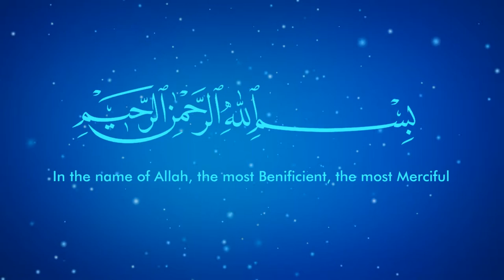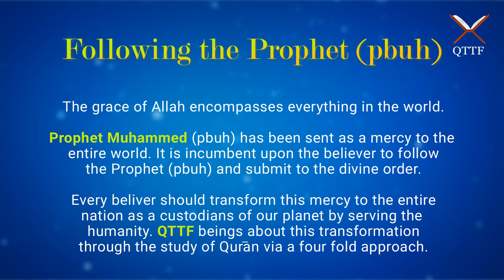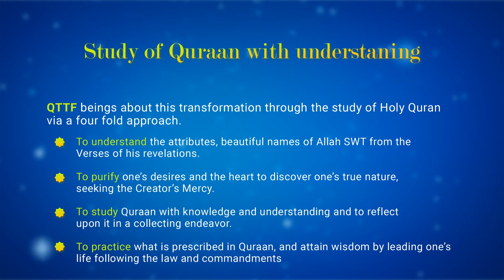Quran Intro tk02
Quraan the truth, Islam, peace